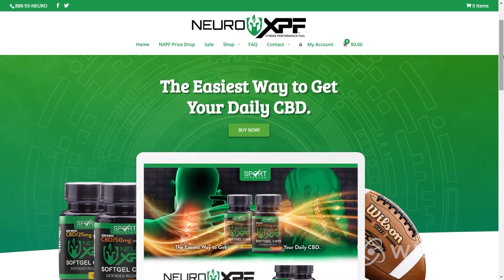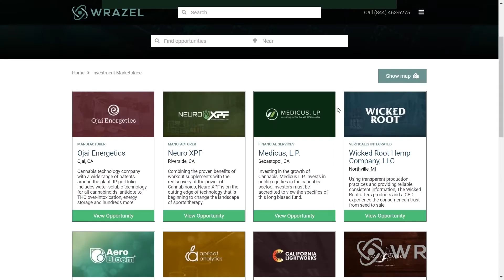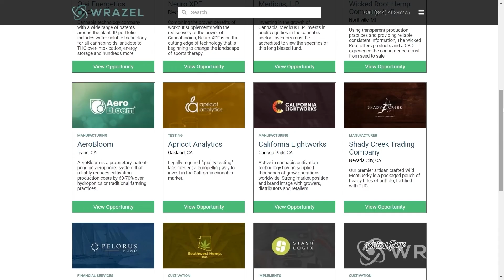Contemporary Cannabis Ep. 3 - The Human Endocannabinoid System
On this episode of Contemporary Cannabis, Davina and Dr. Swathi present a much needed introduction on the inner workings of the Human Endocannabinoid System. Dr. Swathi answers commonly asked questions, such as: Why we have it? • Do we all have this system built in? • How does it work / get activated? • What are the key terms to know?

Guest: Dr. Swathi Varanasi

Wrazel Cannabis Broadcasting Network (WCBN) is a network of shows produced at Wrazel HQ and broadcast across multiple media channels. The purpose of the network is to emphasize the many facets of cannabis in positive, informative, constructive, and entertaining ways.

WCBN Shows:

Connect in Cannabis - The ultimate networker in cannabis, Wrazel brings the most important people to ‘Connect in Cannabis’ hosted by Brian Holler, to share their insights on an exciting and brilliant time in the industry. From pioneering CEOs to celebrities and lawmakers, ‘Connect in Cannabis’ showcases the who’s who of today’s Cannabis Industry.

Sensible Dissent - On each episode of Sensible Dissent, hosts Nichole West and Sara Daniel expose laws they find questionable, discuss a person who is currently incarcerated for cannabis in the United States and how we can help, and also discuss how the moon and stars influence in the chaos going on in the world and other craziness happening in the news.

Healing of a Nation - "Equal access without stigma." Host Eric Goepel and guests engage stakeholders, educate policymakers and the public, and advocate for fair and equitable cannabis laws.

Contemporary Cannabis - Ever wonder about the science of the plant? Tune in to find out about cutting-edge research and the latest findings regarding what cannabis sativa can and cannot do to us. Hosted by Davina Kaonohi and Dr. Swathi Varanasi

The Higher Ground - Host Farah Tariq presents a legal perspective on the rapidly growing cannabis industry and discusses best practices with experts on route to worldwide legalization.

CannaTourism Chronicles - Buckle Up! Join Barbie Sommars on her next adventure as she dives into eye-opening conversations with her guests, and explore the constantly expanding universe of CannaTourism.

A Seasoned Perspective - Join Cannabis Entrepreneur and Advocate, Keiko Beatie as she explores all the wonderful applications that cannabis has for our growing senior community.

Talent in Cannabis - Today's insights into HR trends and policies from cannabis business leaders nationwide with host, David Belsky, CEO of FlowerHire.

Business of Cannabis - Founder of successful ventures explain their vision, business models, and future goals while informing cannabis investors about the opportunity to partner in their company.

Learn more about the "Business of Cannabis" by visiting Wrazel Holdings, Inc:

Wrazel - Hub for cannabis investors, entrepreneurs, businesses, and enthusiasts all over the world

Wrazel Investment Marketplace - Find vetted investment opportunities in cannabis, hemp, CBD, and ancillary services

Raising Capital - Apply now and allow Wrazel the pleasure of helping your company with a capital raise

Wrazel Business Database - The most extensive directory where you will find companies from all sectors of the industry

Wrazel Services Index - Looking for an expert? Go through our index of service providers who cater to cannabis businesses and all their specialized needs